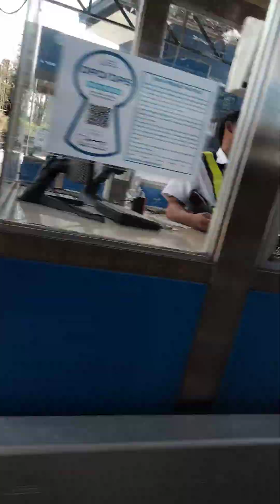Ponta ako sa bayan nga Calamba mga Lodi, ❤️